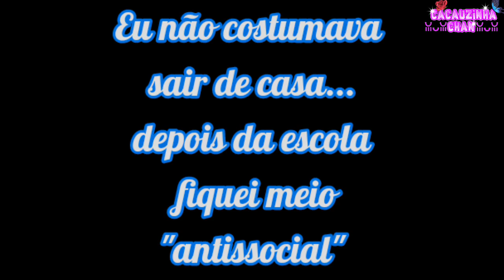🔥°•°•O passado do Portal...•°•°🔥